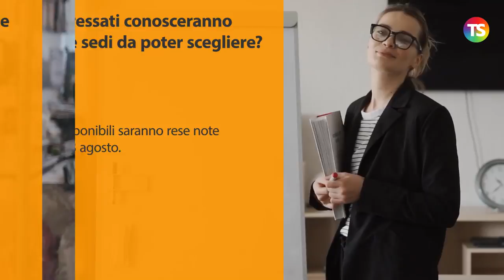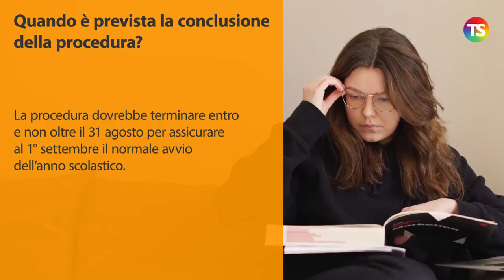Assunzioni e supplenze da GaE e GPS: chi può fare domanda? Le nostre FAQ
assunzionidocenti gps tecnicadellascuola La procedura per le assunzioni e le supplenze da GaE e GPS sarà avviata il 10 e sarà completata il 21 agosto. Chi può fare domanda, per quali sede e in che modo?

Ecco tutte le risposte con le nostre Faq.